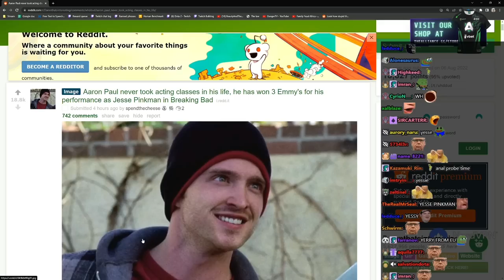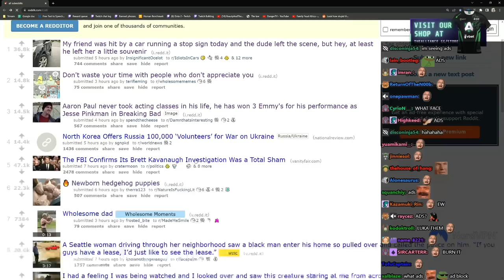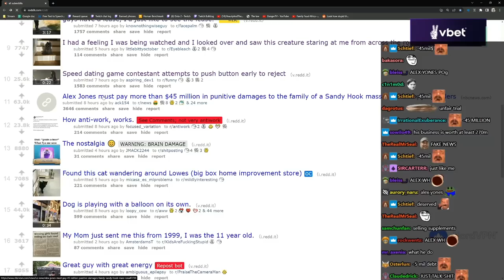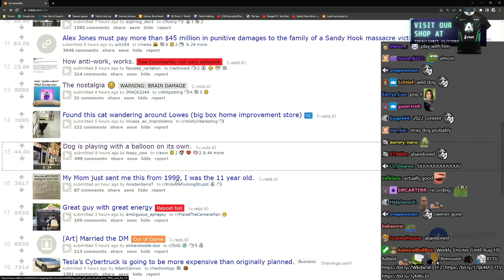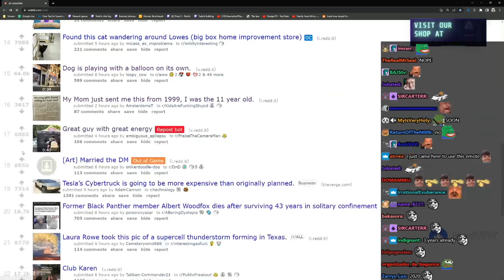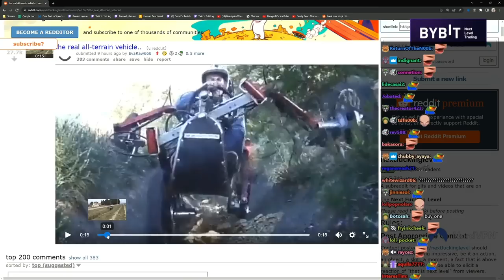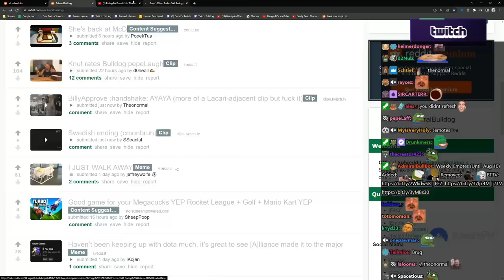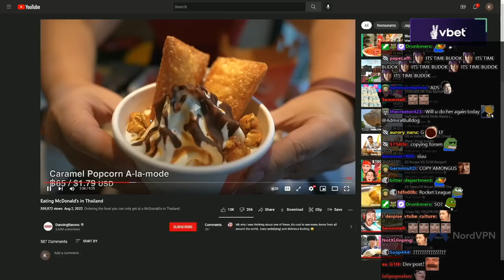Revisiting Bulldog's Favorite Food Channel | LEDDIT Extras #303